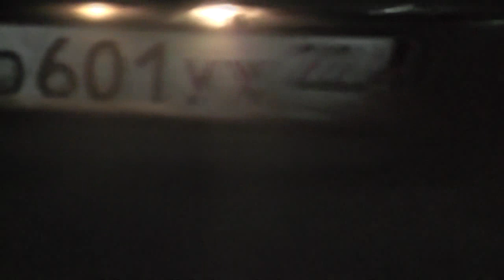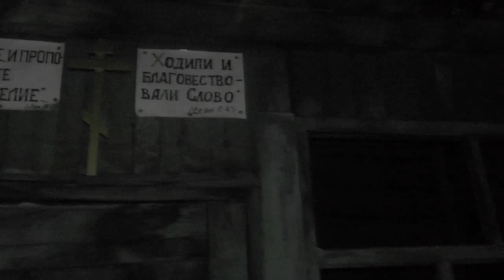Утро раннее. Андрей легко вписался в наш распорядок. 24.12.2019